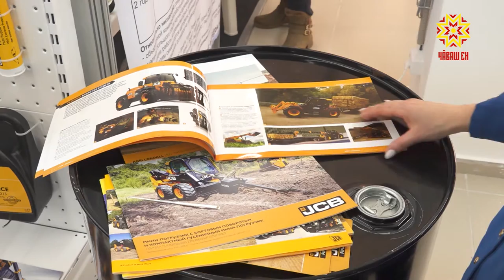Выставка "Картофель-2021". "Агродок"